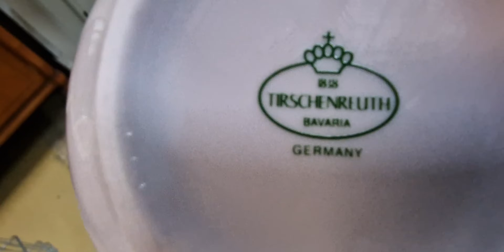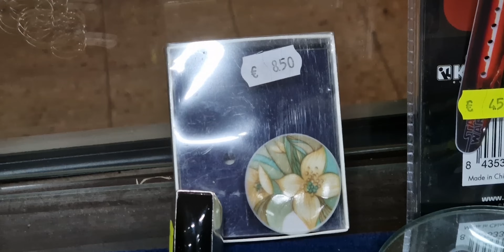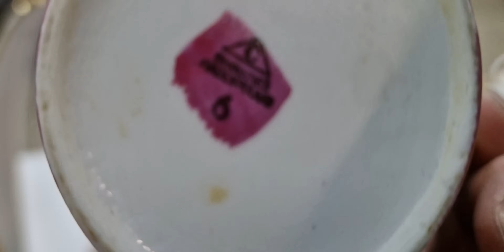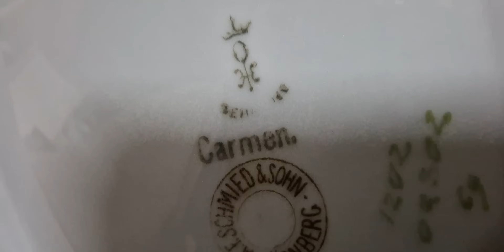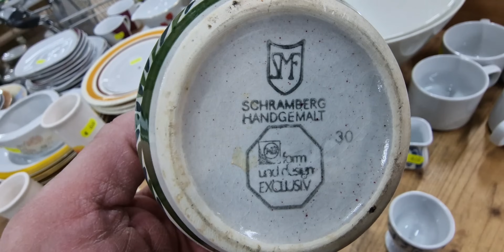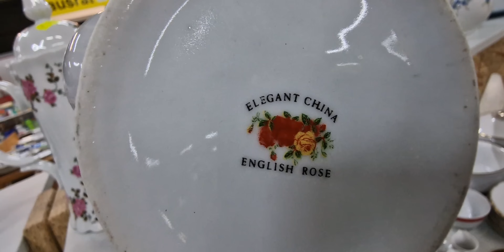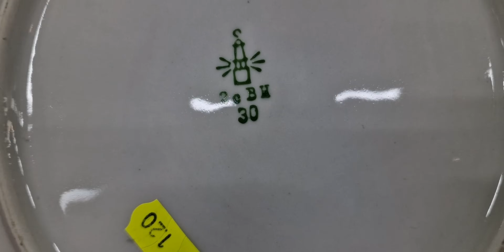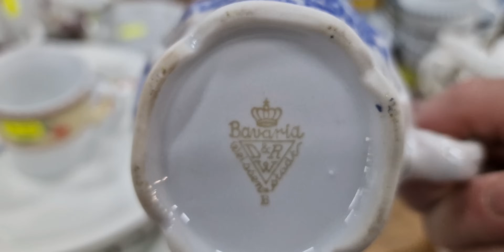Second Hand секонд-хенд Германия барахолка базар фарфор хрусталь